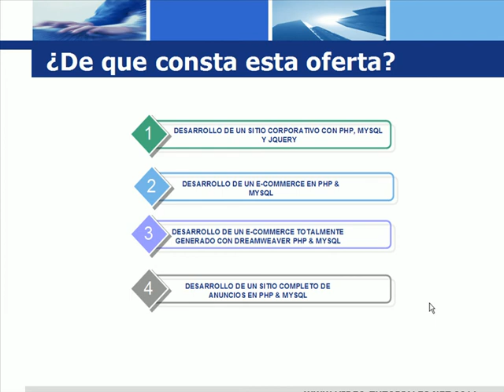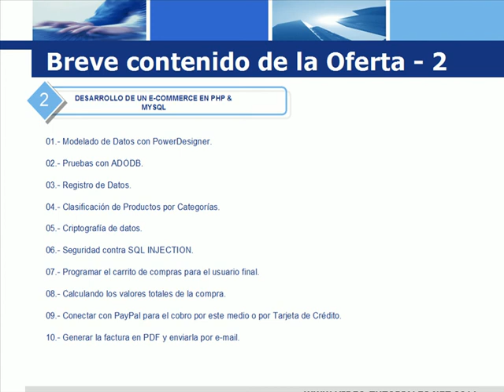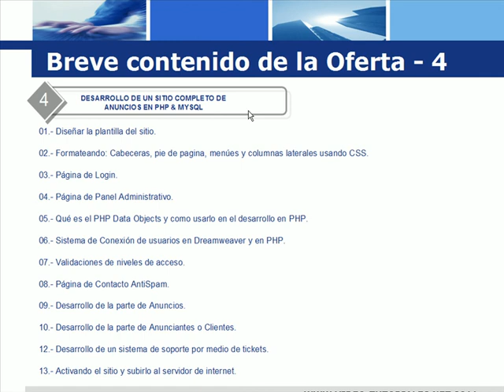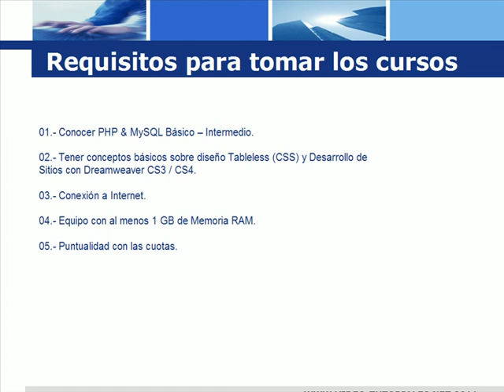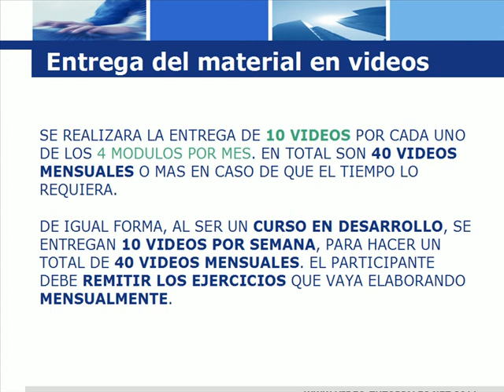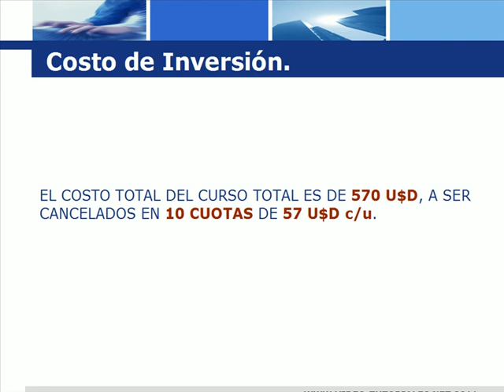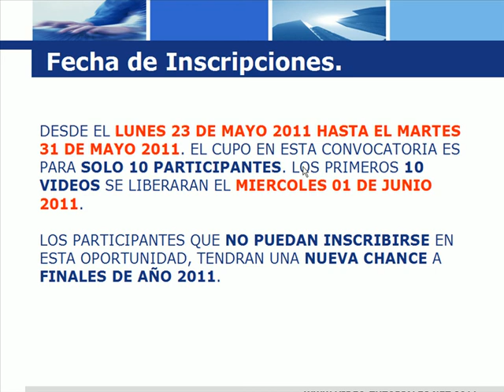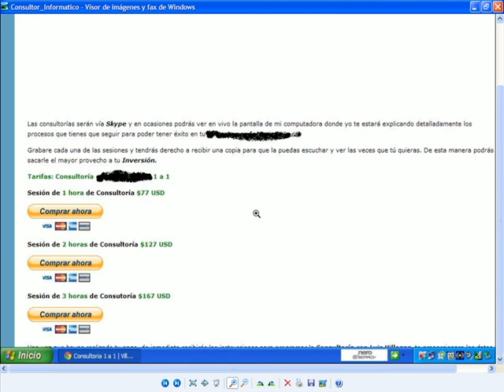PRESENTACION DE PROYECTO PHP & MYSQL SUPER AVANZADO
Presentación del proyecto de diseño y creación de 4 sitios web completos usando PHP, MySql, Dreamweaver, JavaScript, JQuery y CSS.

Cupo muy reducido por ser un curso contratado.

video-tutoriales.net
javiermartinez.net

PD: Puedes obtener la descarga directa de mi set de videos gratuitos haciéndote suscriptor voluntario en javiermartinez.net